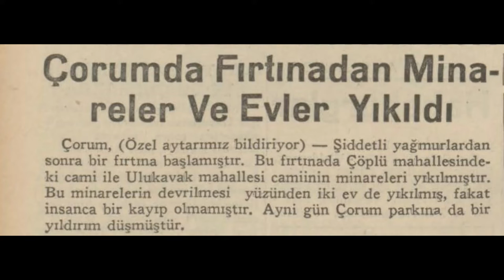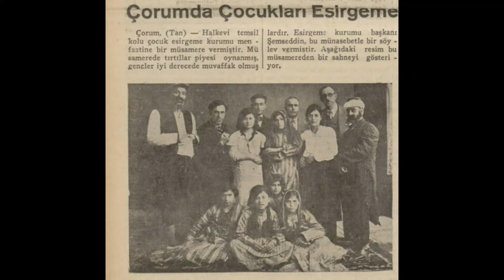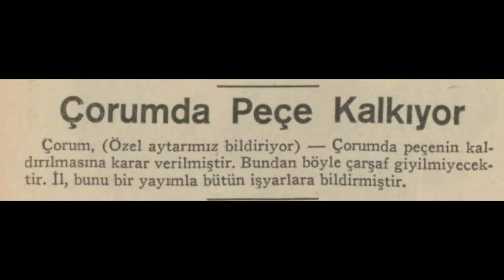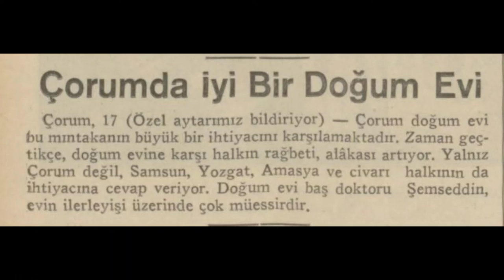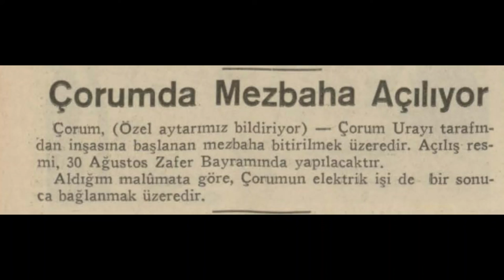Çorum 1935 Haberleri (2)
Çorum hakkında çıkan 1935 yılı (Mayıs-Haziran-Temmuz-Ağustos) haberlerdir.

1. Haber: Çorum'da fırtınadan minareler ve evler yıkıldı
2. Haber: Alayspor- Hale maçının sonu
3. Haber: Çorum'da çocukları esirgeme
4. Haber: Kadın kılığına giren hırsız
5. Haber: Aşkı için kocasını öldürdü
6. Haber: Çorum'daki evlerde hala kafes var
7. Haber: Çorum'da peçe kalkıyor
8. Haber:  Çorum Sağlık Okulu mezunları
9. Haber: Çorum'da iyi bir doğum evi
10. Haber: Çorum'da mezbaha açılıyor